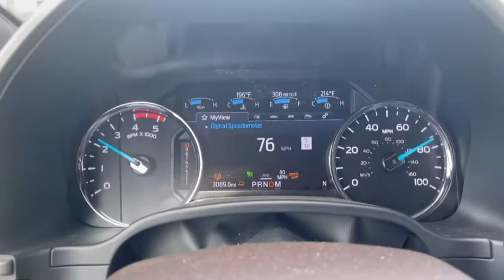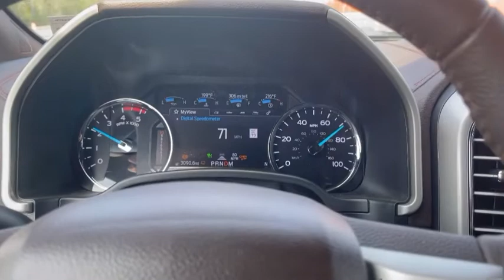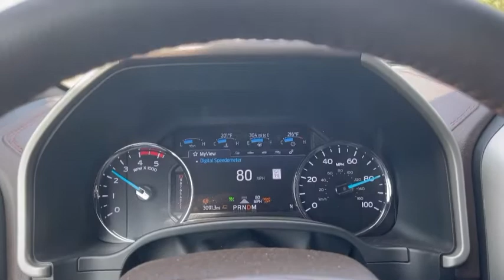Towing with Ford Superduty Adaptive Cruise Control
In this video we demonstrate how well Fords Adaptive Cruise Control works on the 2021 Superduty Powerstroke. We use it in traffic towing a fifth wheel toyhauler camper.